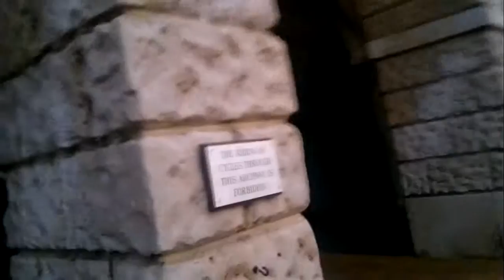dj_cocolino relax time